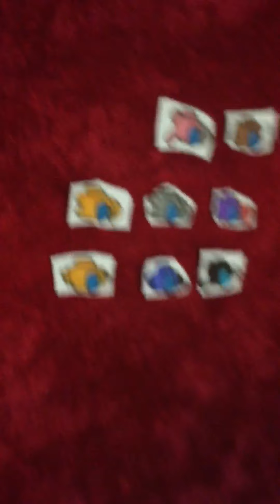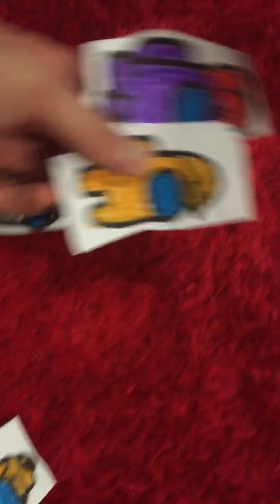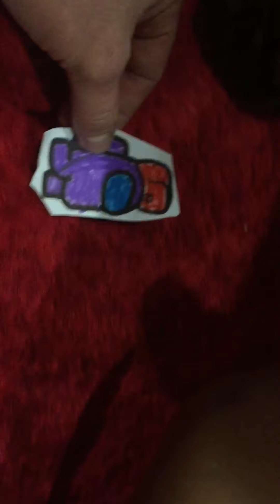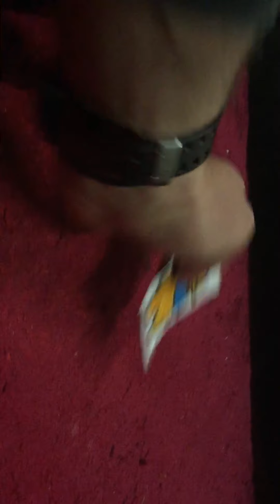Among us funny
Hello this is me and my son playing among us with colour in cut outs .

Be cool keep safe

Brook540